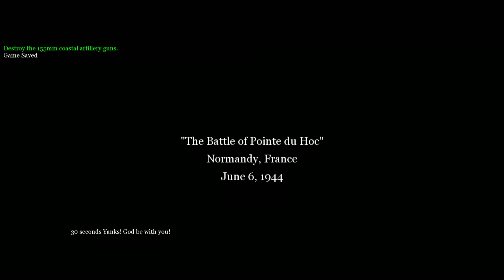Call of Duty 2: Mission 21 "The Battle of Point du Hoc"